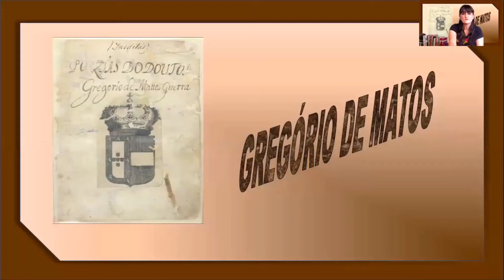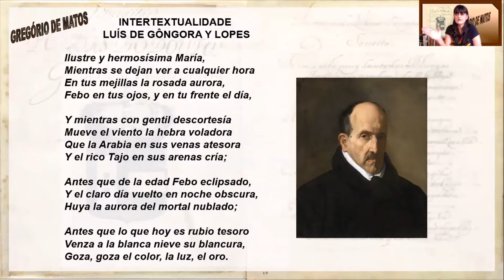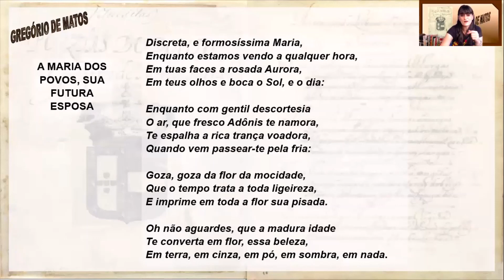"Discreta e formosíssima Maria" - Gregório de Matos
Breve análise do poema "Discreta e formosíssima Maria" de Gregório de Matos.